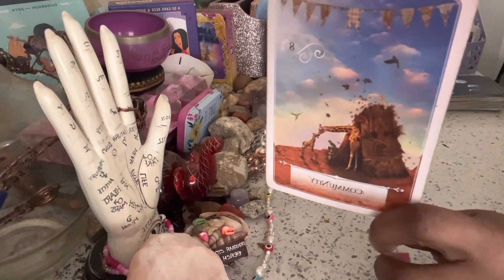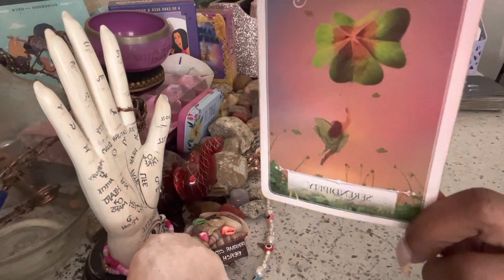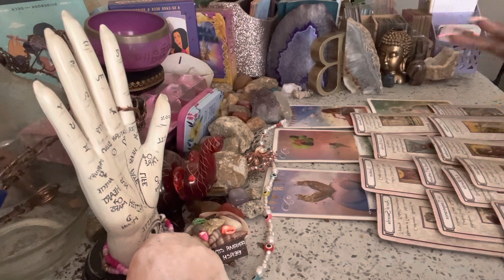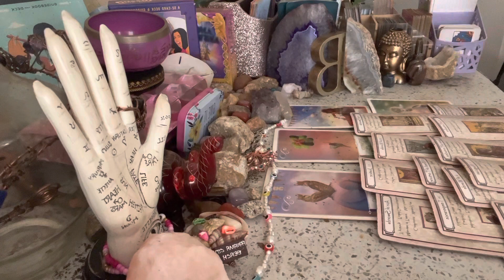🧿THIS DISGUSTING 🤢 PERSON JUDGED U BY YOUR SKIN COLOR 😤